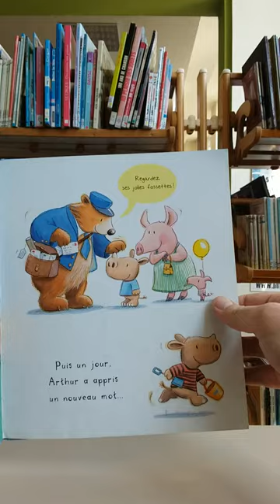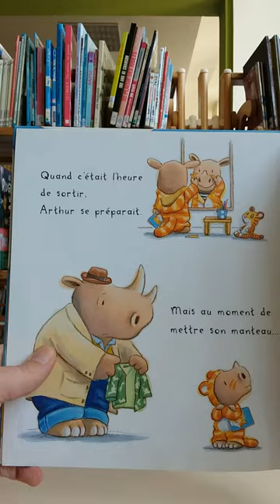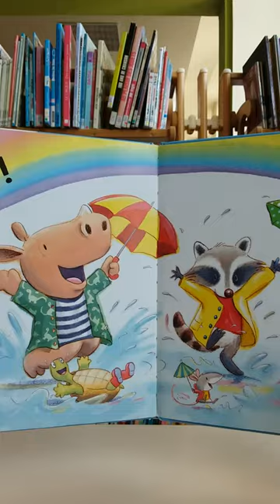Non ! (de Tracey Corderoy et Tim Warnes, aux éditions Mijade)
Arthur est adorable, tout le monde le dit.  Et il vient d'apprendre un nouveau mot :)  Une histoire lue par Laurent pour la bibliothèque Georges Delizée.